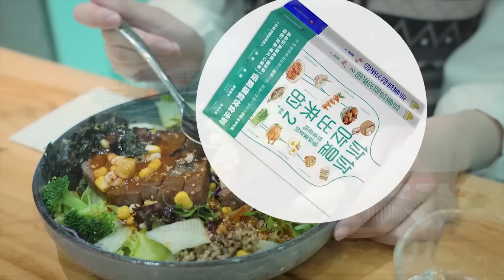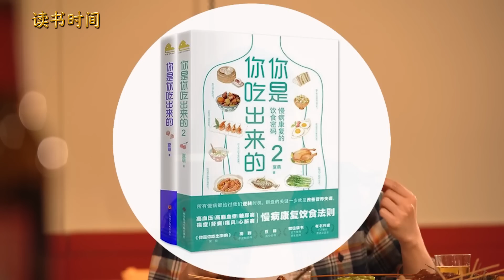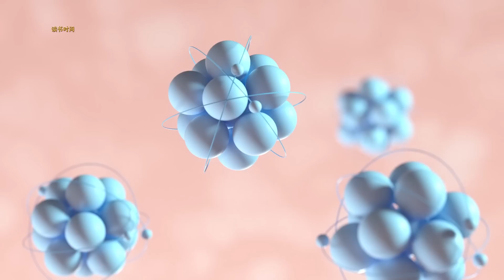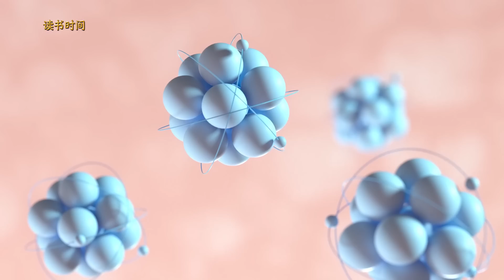食物关乎健康，怎样科学吃饭？营养学科谱名著：《你是你吃出来的》